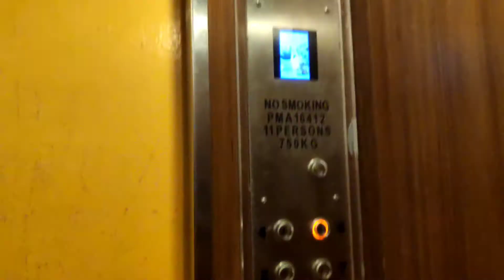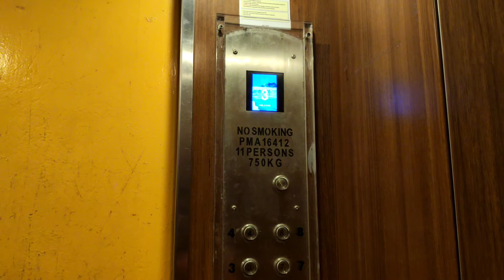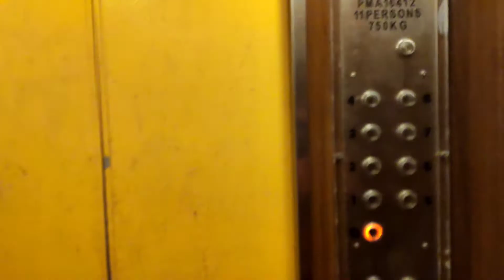Hi-Rise Elevator at Taman Lip Sin Block 6, Bayan Lepas, Penang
This is a Hi-Rise Elevator at Taman Lip Sin Block 6. It has a LCD Indicator on it. Finally It is no longer keycarded.

Floor served: G, 1, 2, 3, 4, 5, 6, 7, 8
Locked floors: None
Number of stops: 9
Rating: 7/10
History: Modernized from Toshiba CV40
Usage: Passenger
Chime: No
Voiceover: Yes
Capacity: 11 Persons/750kg
Date taken: 15 March 2022